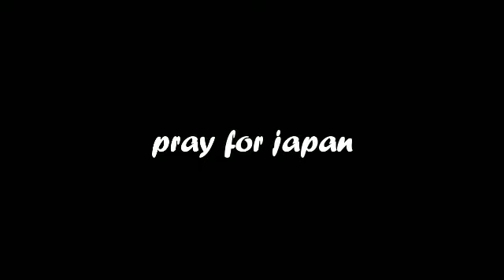PRAY FOR JAPAN 2019